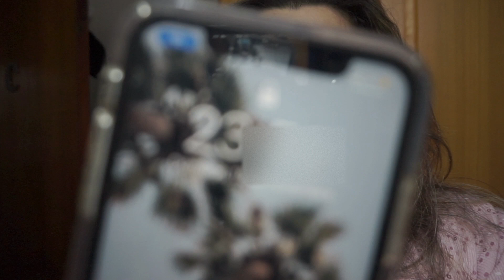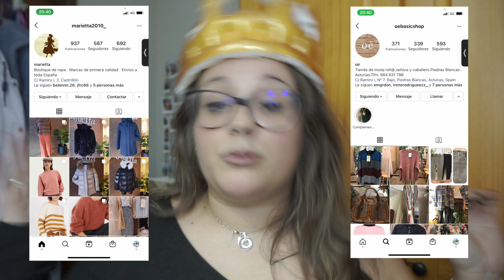VLOG | ¡CUMPLO 25 EN PLENA PANDEMIA! (ENG subtitles)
¡Un cuarto de siglo! Madre mía, quien me diría que mis 25 se iban a celebrar de esta manera...¡pero no pasa nada! siempre hay que buscar alguna forma de celebrarlo. ¡Me ha encantado poder grabarlo para compartirlo con vosotros! Espero que nos veamos el miércoles que viene... ¡porque vienen cosas súper chulas!

Os dejo aquí los links a las prendas de Shein que os muestro en el vídeo, y cualquier cosa, ¡dejádmela en comentarios!